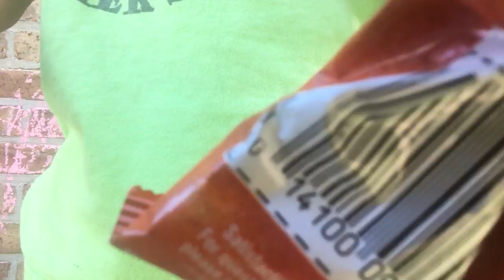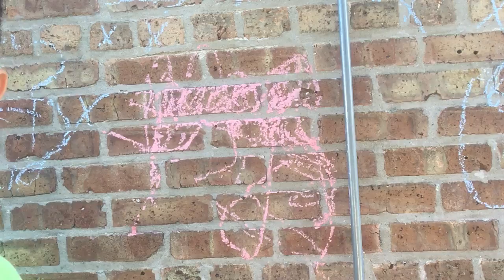The Worst Fire Tornado With Spray Paint